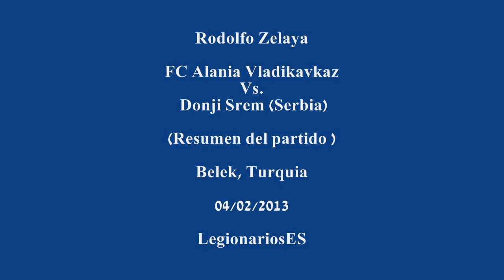Rodolfo Zelaya - FC Alania Vladikavkaz 3-0 Donji Srem (Serbia) - Resumen del partido en Turquia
Belek, Turquia